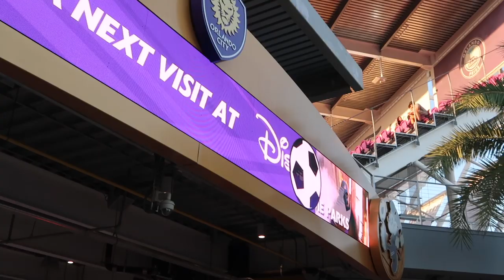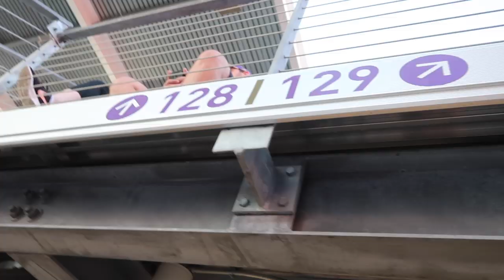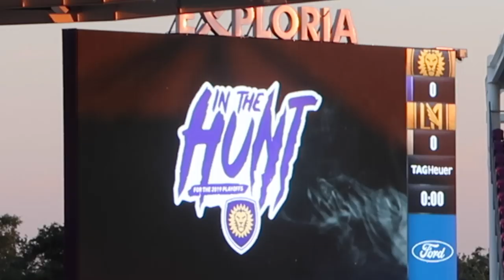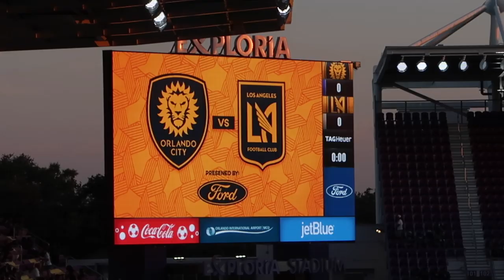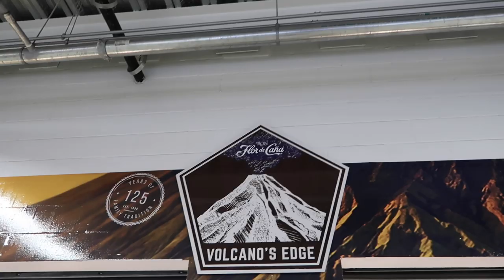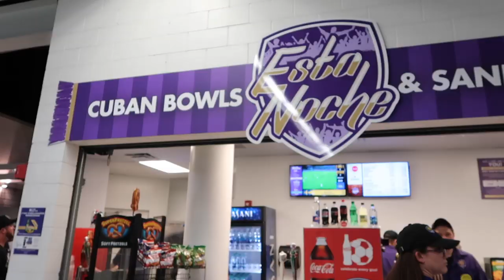Orlando City vs. LAFC! | Meet Major League Soccer's Newest Fans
Today we venture over to Exploria Stadium for our very first Orlando City soccer game. They play the Los Angeles Football Club and we had an awesome time. We start by exploring Mane Street! So much fun energy before the game. This city really loves their soccer team! We head inside and are blown away by the merchandise, supporting fan section, and all of the traditions! We love team spirit. After a few goals and halftime, we venture into the stadium for some food. Thankfully we find a delicious option for us! It's probably the healthiest stadium food we've ever eaten. The game ends in a tie! We absolutely loved our time at the game and we will definitely be back for more.